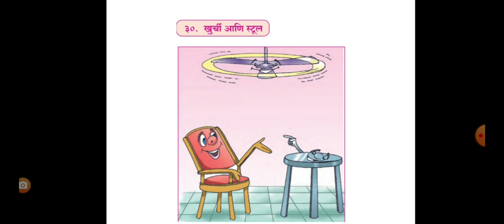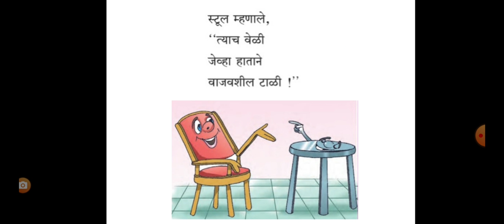STD 4th - Marathi - Khurchi Aani Stool